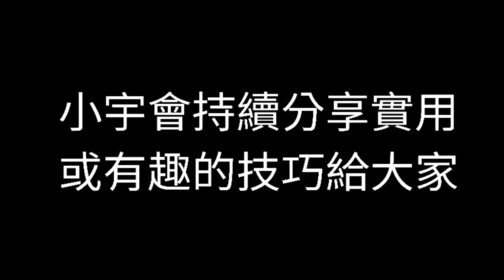手沖八式，第八式「敲敲杯」。利用敲擊濾杯的方式，震動出不同的咖啡風味。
手沖八式最後一式，其實不算是一個完整的手沖方法，而是在任何手沖上都可以加入的變招，就是敲擊濾杯。

可以悶蒸敲，可以沖煮敲，可以從頭敲到尾，大家可以多嘗試，看看風味口感會不會有所改變。